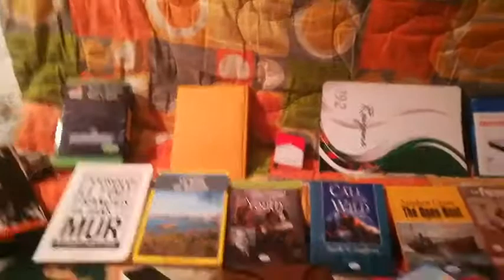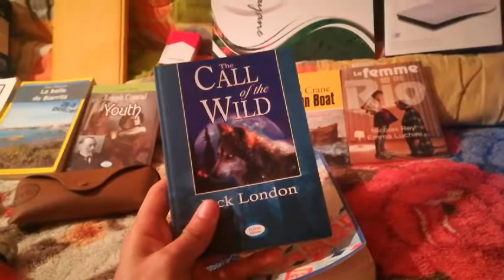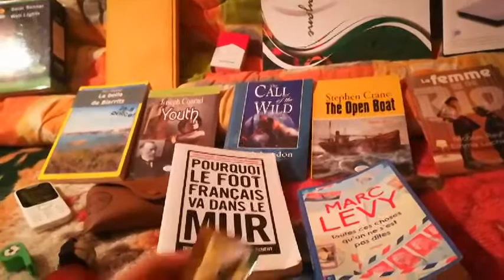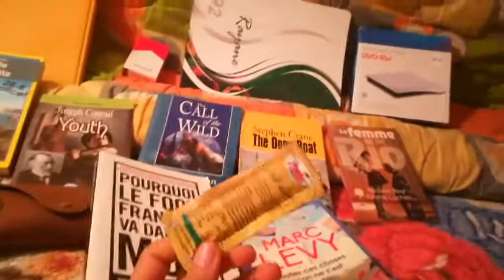صفحات فايسبوكية جزائرية خاصة بعروض الزواج تنتهي بقضايا في المحاكم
لا تزال عروض الزواج التي يتم إطلاقها مرارا وتكرارا عبر مواقع التواصل الاجتماعي وخاصة الفايسبوك قائمة بذاتها، كما أنها في تطوّر مستمر، وذلك نظرا لما لاقته من تفاعلات إيجابية من قبل المقبلين على الزواج، كما أنها ساهمت بدور كبير في ارتباط وزواج العديد من الشباب وجمعت بينهم في الحلال، لكن هذا لا ينفي أنه يوجد جانب كبير منها تسبب في خلق مشاكل كبيرة بين المتحابين عبر الفايسبوك، وصل حدها إلى أروقة العدالة..